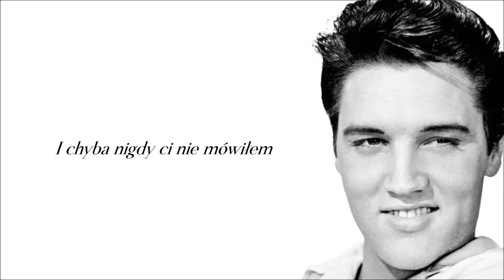Always On My Mind